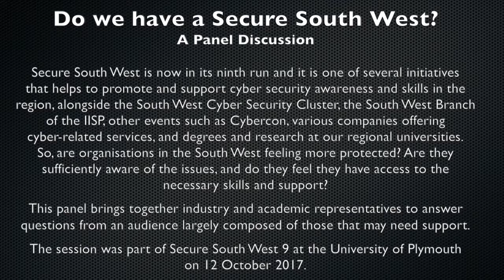Secure South West 9 - Panel - Do we have a Secure South West?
Secure South West is now in its ninth run and it is one of several initiatives that helps to promote and support cyber security awareness and skills in the  region, alongside the South West Cyber Security Cluster, the South West Branch of the IISP, other events such as Cybercon, various companies offering cyber-related services, and degrees and research at our regional universities. So, are organisations in the South West feeling more protected? Are they sufficiently aware of the issues, and do they feel they have access to the necessary skills and support?

This panel brings together industry and academic representatives to answer questions from an audience largely composed of those that may need support.

The session was part of Secure South West 9 at the University of Plymouth on 12 October 2017.